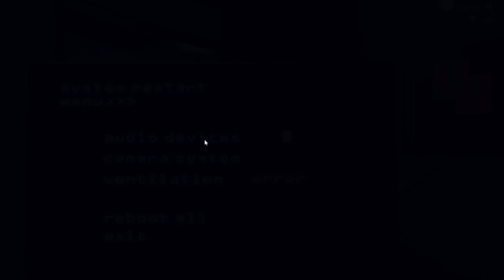Five nights at TMR's 3 (Part 2)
In this video we beat night 4 and try night 5. The video got messed up so there will be some random things.

The beginning and end have something in common